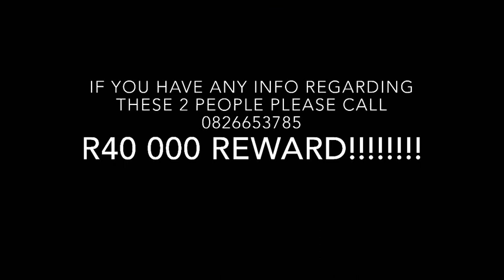Jason Noah To Give R40,000 Reward Money To Whoever That Can That Can Help Find These Two Suspects.